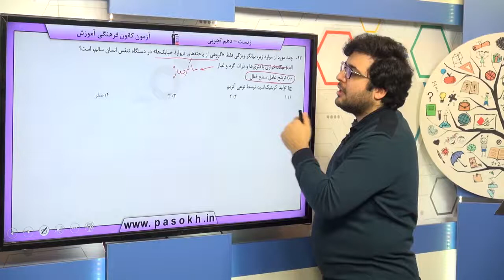پایه دهم تجربي زيست شناسي 1 تبادلات گازي سازوکار دستگاه تنفس در انسان سوال 93 درصد پاسخگویی 51